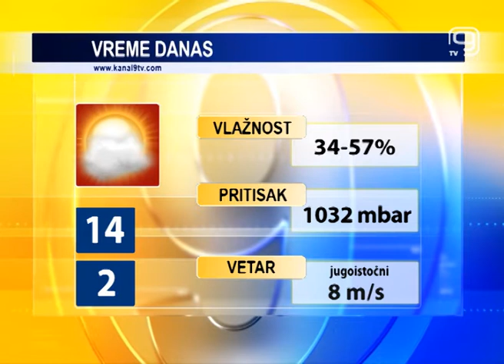TV KANAL 9, NOVI SAD:VREMENSKA I BIOPROGNOZA, 16.3.2020.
U Novom Sadu danas pretežno sunčano i vetrovito. Sutra će biti više oblačnosti, ali i za koji stepen toplije vreme.